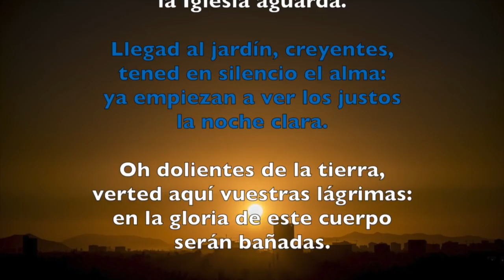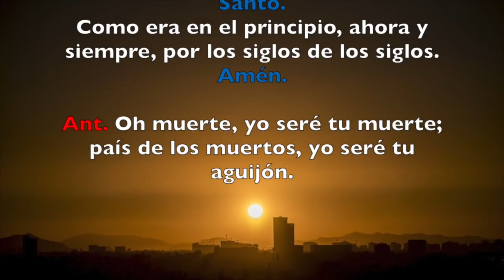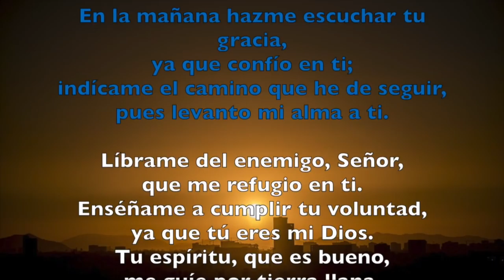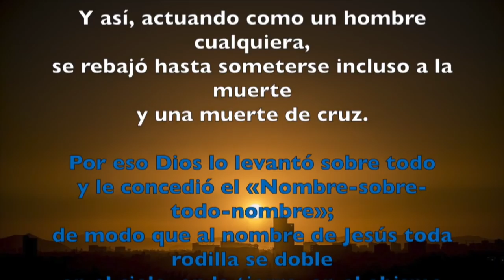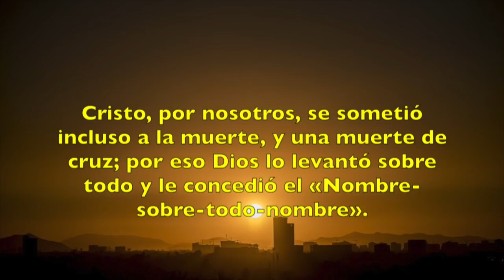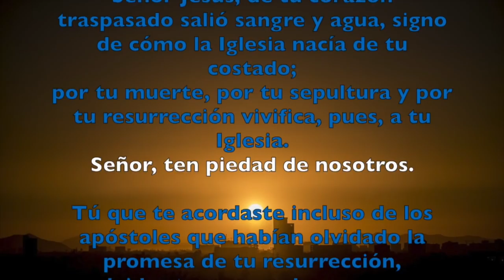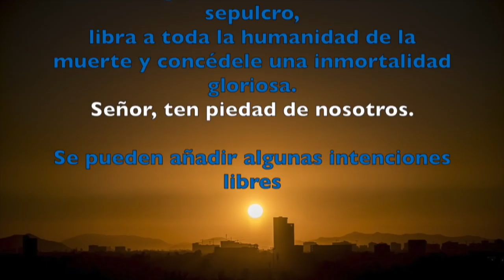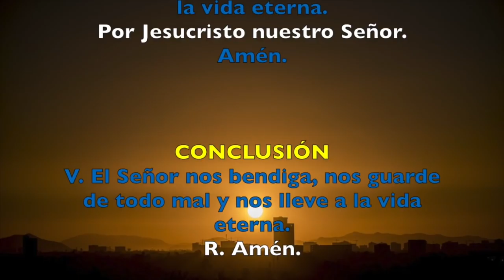Oración de la tarde (Vísperas) , SÁBADO 31 DE MARZO 2018 | Padre Sam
Liturgia de las Horas. Vísperas. Sábado Santo.